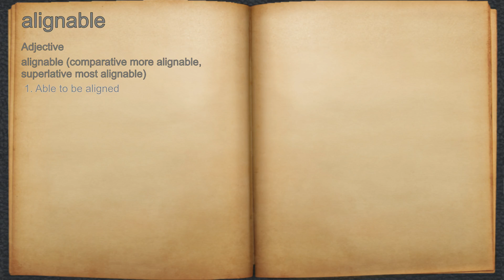What does alignable mean?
A spoken definition of alignable.

Intro Sound:
Typewriter - Tamskp